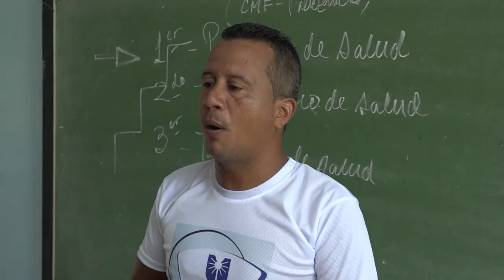Realizan acto de inicio del calendario académico 2024-2025 en escenario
El claustro de la Universidad de Ciencias Médicas de Granma con su escenario docente en el municipio de Niquero dio la bienvenida a los estudiantes de nuevo ingreso este 16 de septiembre para iniciar el presente periodo lectivo 2 Mil 24-  2 Mil 25 en aras de garantizar la formación de los médicos, enfermeros y tecnólogos de la salud del futuro.